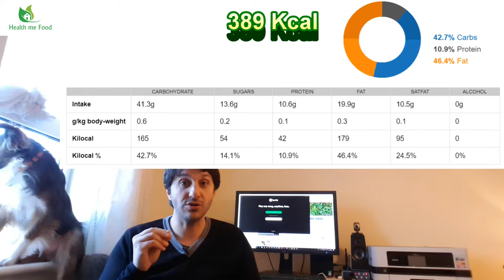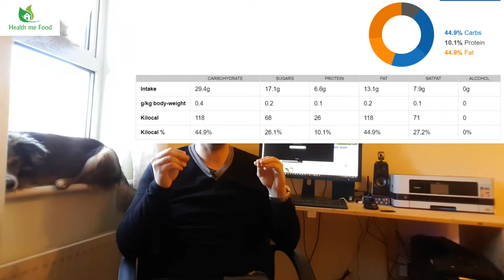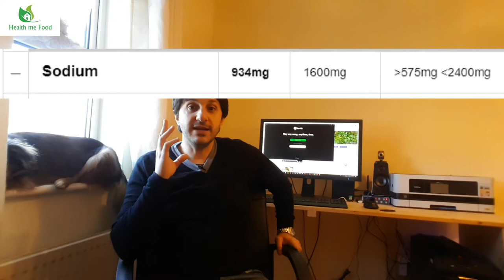SAVOURY OR SWEET BREKFAST? Which one is better? Let's see!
What kind of breakfast do you do? Sweet or savoury? And what about the dog? Well, that has nothing to do with it. Let's see together and find out what is the best way to have breakfast.

Follow me on the social networks or on my website.

After the breakfast video I shot some time ago, I thought I had said it all. But as an Italian, I was wrong. In fact, as I watched a story of Instagram on one of my science gurus, Dario Bressanini, I realized that I had overlooked some aspect.

A user had asked Dario if it was better a savoury or sweet breakfast... and then I started to cry.

Assuming that breakfast should give us the energy needed to start the day, which way is the better one to have it? We, Italians are accustomed to having it sweet, maybe with croissant and cappuccino, or with biscuits or with sweet brioches.
Here in Ireland, you do it with sausages, bacon and eggs. Who's wrong and who's right? Let's see some differences together.
At the end of the video, I will also give you 5 guidelines to follow, to avoid making a wrong breakfast
If you follow me for a while you know that I always recommend a good protein intake in the morning. About 19 grams.
This need has nothing to do with exceptional beneficial effects, slimming “spells” or other imaginary stuff. Basically, I gave you this advice t just because, proteins have a greater satiating effect.
If you eat proteins together with a good supply of fibres then, we will feel full for longer and will increase the time within which, the feeling of hunger will recur.
In general terms, the amount of protein, carbohydrates and fats, as well as the intake of minerals or vitamins is to be summed up at the end of the day.
A richer protein breakfast will simply mean that during the rest of the day, you'll have at lunch, dinner and during snacks, a quantity of protein, that summed should not exceed your daily requirements.
So, if these proteins at breakfast come from a sweet or salty meal it doesn't matter.
The same applies to fats and carbohydrates.
What matters is the quality of macronutrient sources. That makes a difference.
Proteins quality in a sausage is totally different from the one in an egg.

With these examples what I wanted to tell you? That it makes no sense to be on one side or the other of the barricade by supporting the sweet or savoury breakfast.
We're not in a football game. Ingredients quality is the key here
You must choose good quality ingredients. Avoid foods rich in industrial fats, added sugars and give more space to foods rich in fibre and that is the as much as natural as possible
Before to end I leave you five useful tips, or guidelines, on things to pay attention to, so that your breakfast, sweet or savoury, is as healthy as possible.

1 – Avoid foods rich in salt or sugar and in any case avoid adding them. The sugar will raise the insulin peak and will also increase the calories. Excess of sodium can create disruptions of the sodium-potassium pump at the cellular level and cause cardiovascular disease

2 – prefer fresh and not processed foods – if I have not convinced you to avoid the sugar-rich foods and want to eat a cake, make it at home. At least there will be no unknown and various junk

3 – Have at least 3 different breakfasts per week – whether they are all sweet or all savoury ones it doesn’t matter. But don't stick always do the same one. If you get annoyed at some point, it's easier than you will develop bad food habits

4 – Try to have your breakfast calmly – I can assure you that it creates more stress eating your pancake while are in the loo, because you are in a rush, rather than waking up half an hour earlier and taking your time to have your breakfast. Then it can have number one and number two later. Think about it if you eat while pooing, you have a serious issue!

5 – Make sure that all your breakfasts have all the macronutrients. Carbohydrates, fats and proteins. A nutritional intake with all macronutrients, together with  fibres, minerals and vitamins, will make you more active and ready for the day that is about to begin